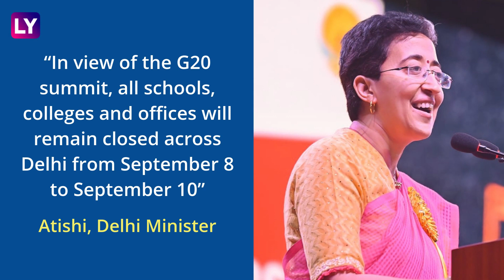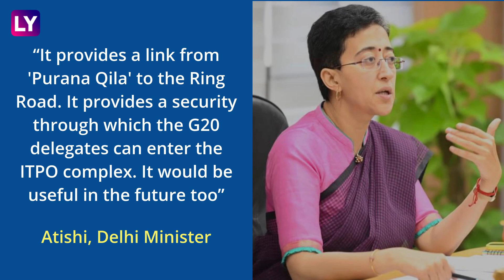G20 Summit In Delhi: Schools, Colleges & Offices To Remain Shut From September 8-10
Delhi Minister Atishi Announced That All Schools, Colleges and Offices Will Remain Closed in the National Capital From September 8-10. This Comes in View of the G20 Summit in New Delhi From September 9-10. Atishi, Who Is Part of the Aam Aadmi Party (Aap) Also Said That Delhi Is Ready to Welcome the Delegates. World Leaders Including Us President Joe Biden and PM of UK Rishi Sunak Will Be Attending the G20 Summit. The Event Will Be Hosted at the State-Of-The-Art Bharat Mandapam Convention Centre at Pragati Maidan, New Delhi. Chinese President Xi Xinping and Russian President Vladimir Putin Will Not Be In Attendance. Watch the Video to Know More.